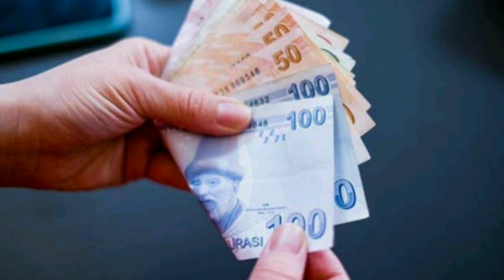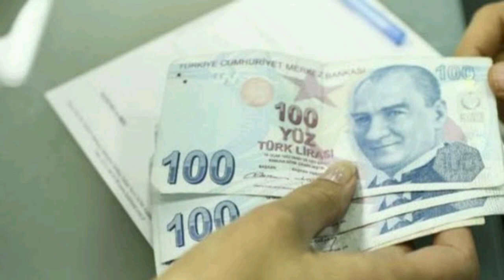2023 Evde bakım maaşı kişi başına düşen gelir ne kadar oldu?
Evde bakım maaşı için kişi başı gelir ne kadar?
Bu maaşı alabilmek için istenen şartların en önemlisi ve en çok aranılan şart gelir kriteri şartıdır.
işte detaylar..